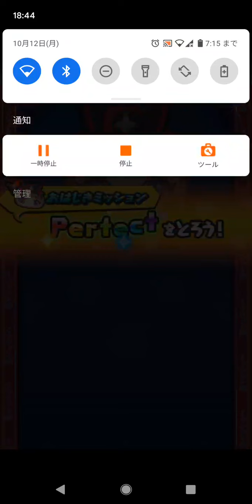エゼルメキア9撃破！エゼルメキアGET！アースウォーカー特大強すぎた！！【妖怪ウォッチぷにぷに】